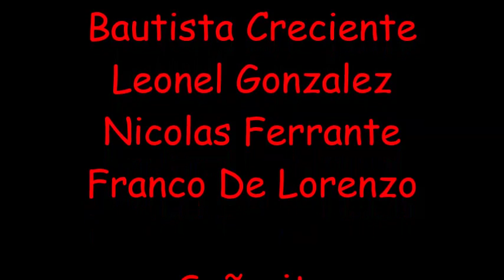5° grado B | Tutoriales - Bauti, Franco, Leo y Nico